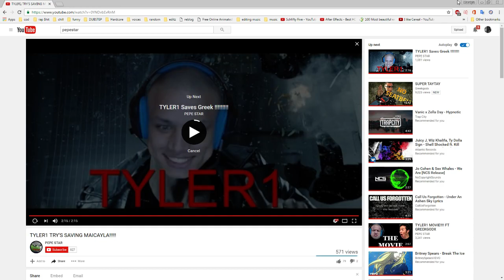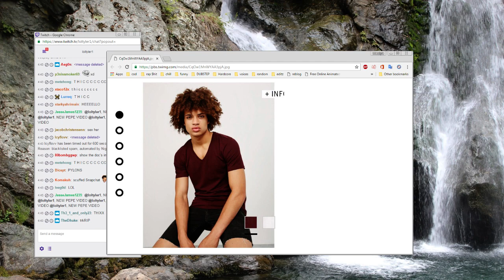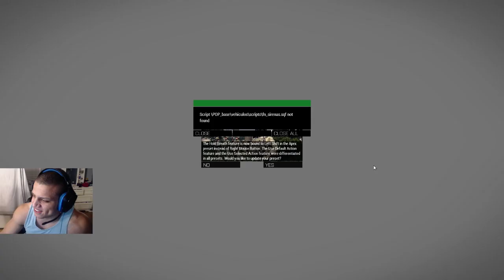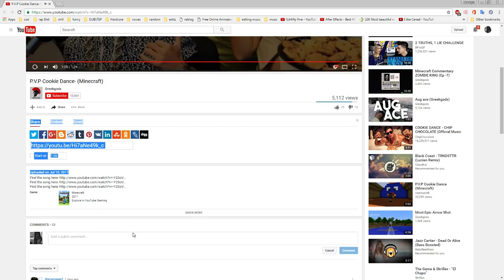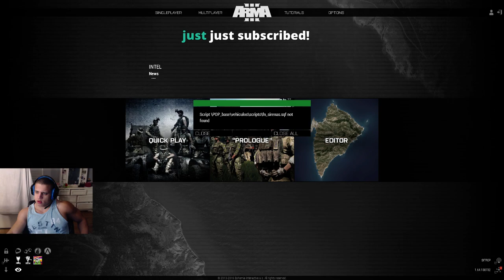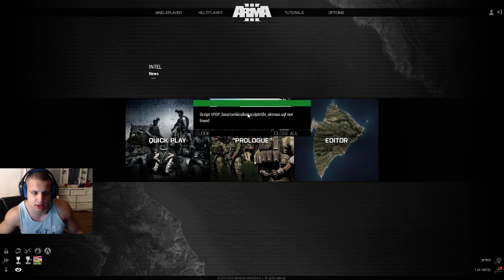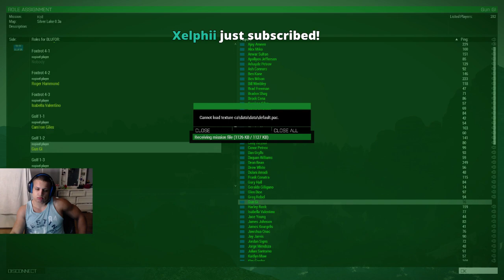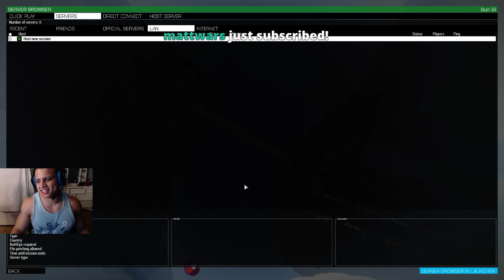Tyler and Greek Arma RP Vods (Part 9 of 12)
Greekgodx and loltyler1 play Arma RP on nopixel server.

These are raw Twitch vods and may include other content than Arma (even other games) but always include SOME Arma gameplay.